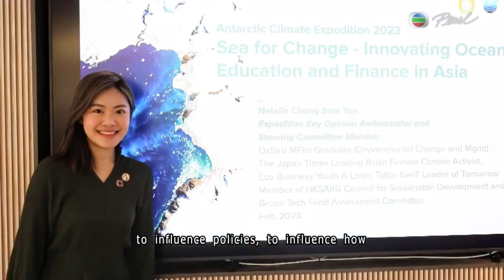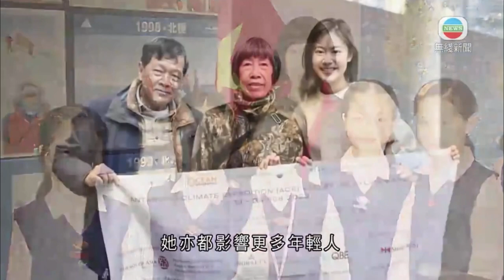TVB 新聞 | 南極氣候考察 Antarctic Climate Expedition 2023 | 中英普三語 | Cantonese English Putonghua | 鍾芯豫 | 林婷婷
Inspired by Dr Rebecca Lee in primary school, 25-year-old Climate Advocate Natalie Chung Sum Yue (鍾芯豫) embarks on her first Antarctic Climate Expedition in February 2023 with Dr Sylvia Earle and 110+ international experts as the only Hong Kong representative. The expedition is organised by Ocean Geographic and Mission Blue.

TVB News Jacky Lin Ting Ting interviews Natalie to understand her experience, and goals to promote the central role of oceans in achieving carbon neutrality for Asia.

Interview Links:
1. TVB 本港90後女生獲選赴南極科研親歷氣候危機籲關注海洋保育
2. HKET【氣候危機】土生土長港人遠赴南極考察　成唯一香港代表
3. Green and Beyond Mag: Conversation with Natalie on Dr Sylvia Earle Antarctic Climate Expedition 2023